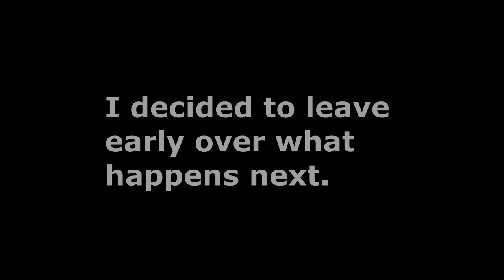Fishing and Fighting at Elmendorf Lake - Rush Hour FIshing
People fishing in San Antonio need to be cautious of more than just the terrain and wildlife.